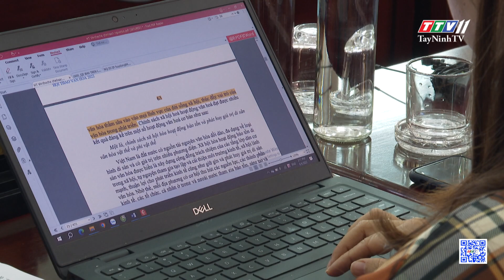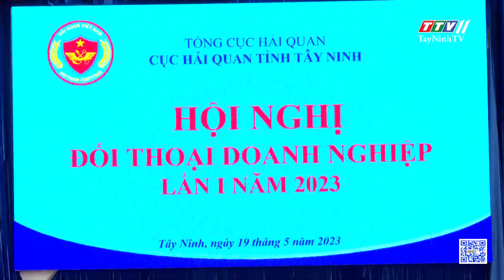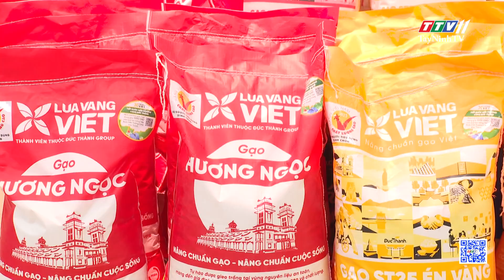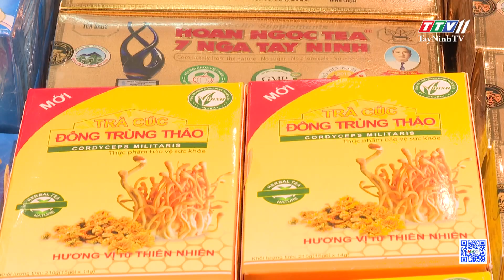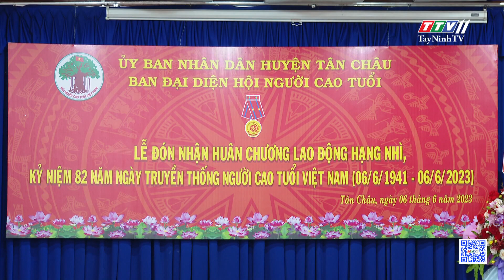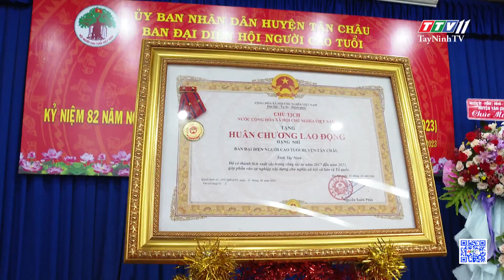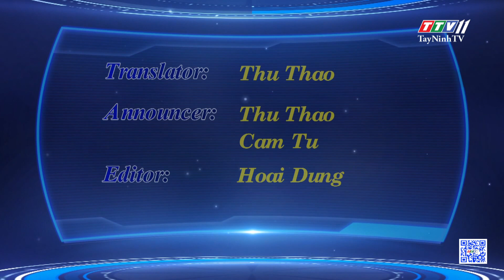TTV NEWS 07-6-2023 | TayNinhTVToday